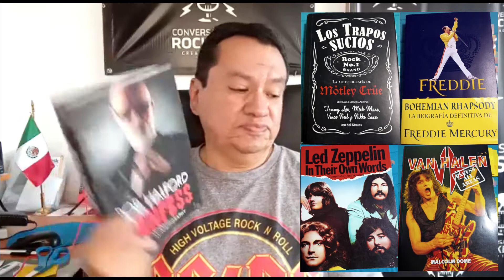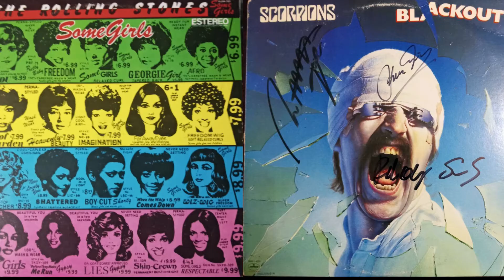conversaciones intro v4 1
"CONVERSACIONES ROCKERAS, UN LUGAR DONDE HABLAMOS DE ROCK DE FORMA DIFERENTE" EP. #01.

Este es nuestro video de presentación, hemos creado un espacio para compartir cultura rockera, y hacer comunidad rockera, hablaremos de música, tomando en cuenta distintos estilos, como rock clásico, hard rock, heavy metal en sus distintas derivaciones, algo de rock progresivo y un espacio para el Rock en Español. Este canal lo hemos hecho para Fans del Rock, que les guste el Rock y que se la quieran pasar bien, te invitamos a que nos veas, te aseguramos que puedes aprender algo más de rock, en videos cortos, con lenguaje sencillo.